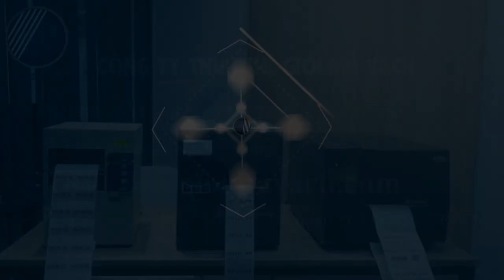Hướng dẫn Calibration máy in tem nhãn mã vạch công nghiệp RING 4012PLM+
🎀 Hướng dẫn Calibration cho máy in mã vạch công nghiệp RING (Autonics) với các bước thực hiện như sau: (Mẫu RING 4012PLM+):
- 01:13 : Nhấn nút Pause, Màn hình hiển thị chữ “Pause”
- 01:19 : Nhấn giữ nút Calibrate Level, Màn hình hiển thị chữ “Calib” và thông số (090 hoặc 1 số nào đó).
- 02:01: Nhấn nút Pause để Giảm hoặc nhấn nút Feed để Tăng sao cho thông số trên gấp đôi chiều cao cụ thể của 1 tem nhãn mà bạn đang sử dụng.
- 02:18: Nhấn nút Calibrate Level thêm 1 lần nữa.
- 02:29: Máy chạy ra 3, 4 tem trắng, Máy chạy xong, màn hình hiện “Ready” là thành công.

👉 Bạn xem có thể tham khảo chi tiết hơn qua tài liệu